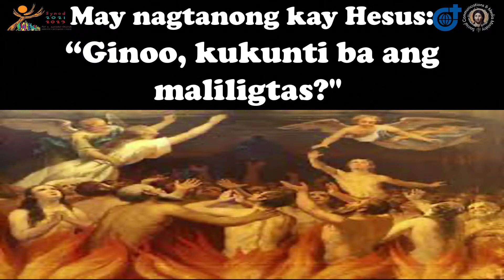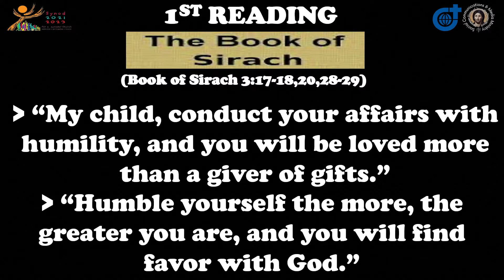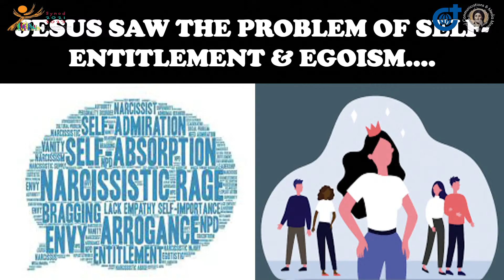Homily By Fr. Glenn Paul Gomez, SVD - August 28 2022 22nd Sunday in Ordinary Time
Live 4:00 PM  Holy Mass - August 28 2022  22nd Sunday in Ordinary Time